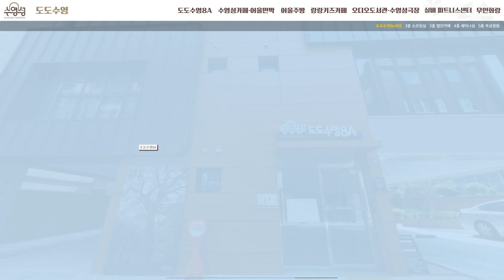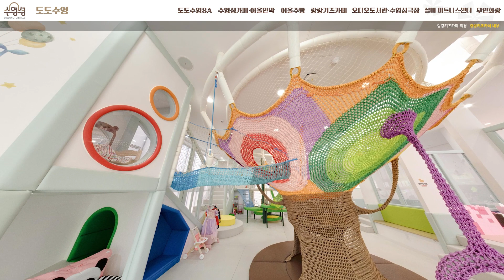[VR투어] 도도수영 거점시설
2023년에 작업한 부산 수영구  '도도수영 거점시설' VR투어 시연영상입니다!

직접 가지 않아도 현장에 있는 느낌을 그대로 주며
스마트폰만 있으면 언제, 어디서든 공간 투어가 가능합니다.
아래 링크에서 확인해보세요 :)